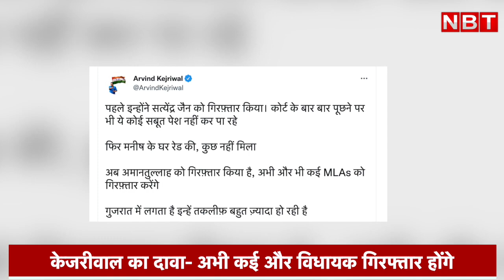AAP MLA Amanatullah Khan Arrested: Delhi CM Arvind Kejriwal ने बिना नाम लिए BJP को निशाने पर लिया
AAP MLA Amanatullah Khan Arrested: Arvind Kejriwal ने बिना नाम लिए BJP को निशाने पर लिया

दिल्ली के मुख्यमंत्री अरविंद केजरीवाल ने आम आदमी पार्टी (AAP) के विधायक अमानतुल्लाह खान (Amanatullah Khan) की गिरफ्तारी को लेकर बीजेपी को निशाने पर लिया है। दिल्ली के ओखला (Okhla) से पार्टी के विधायक अमानतुल्लाह खान को दो साल पुराने वक्फ बोर्ड भर्ती में कथित गड़बड़ियों के आरोप में दिल्ली एंटी करप्शन ब्यूरो ने गिरफ्तार किया है।